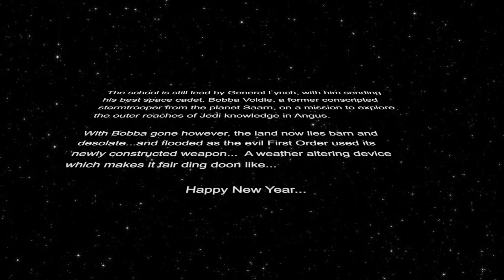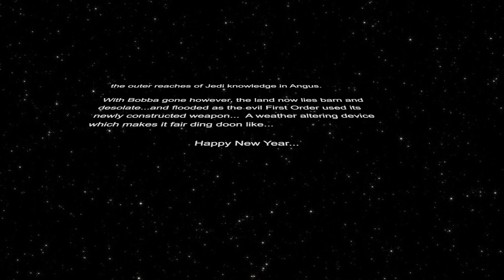Forfar Academy and Leisure Centre 31 December 2015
The latest chapter in the construction of the new high school and leisure centre at Forfar...but with an added theme of the moment.  The ground was very wet due to the constant deluge of rain and high winds, and I was lucky to get a break in the weather to film the footage.